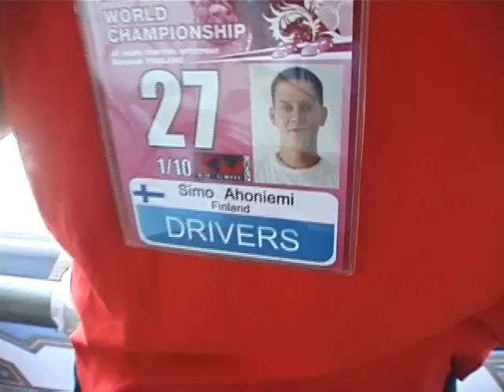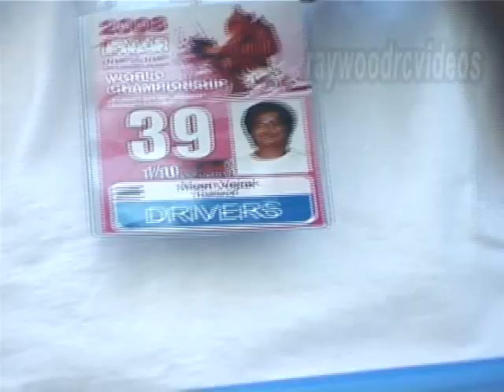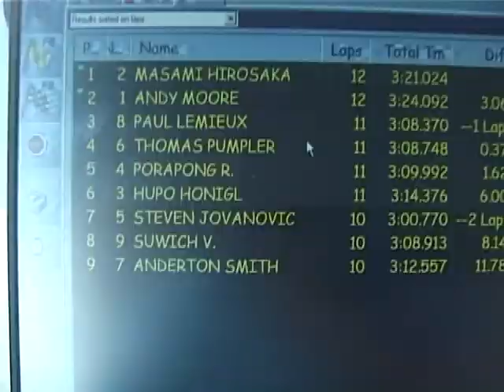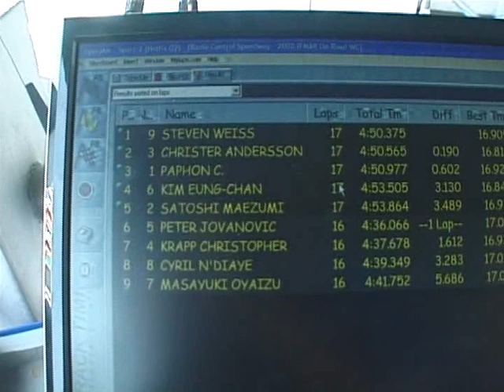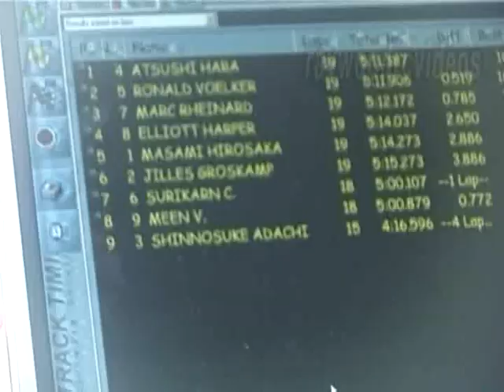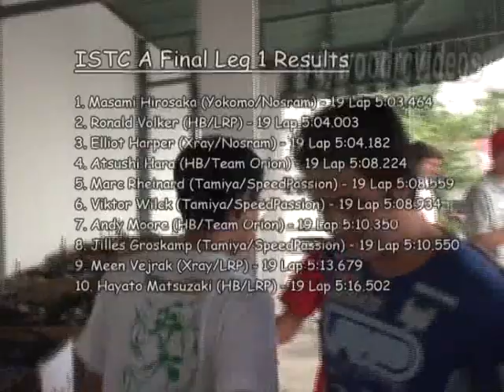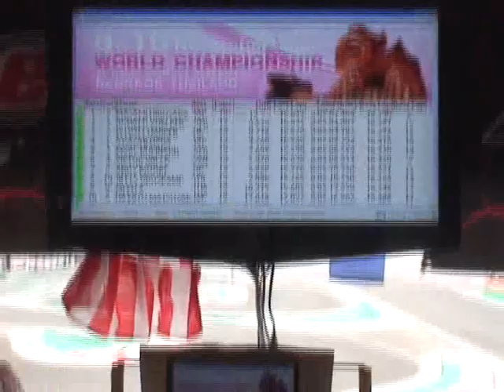IFMAR ISTC World Champs - Bangkok 2008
Top Event, still talked about today in the pits. Masami's last try for the WC title he never got. Rheinhard and Hara put up the "Best ISTC Race Ever" at Mega World class venue.